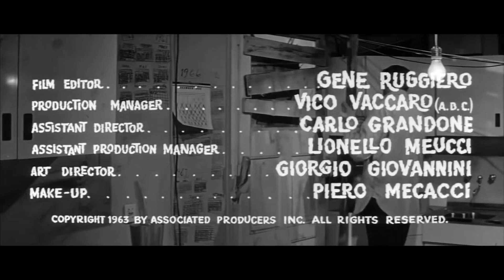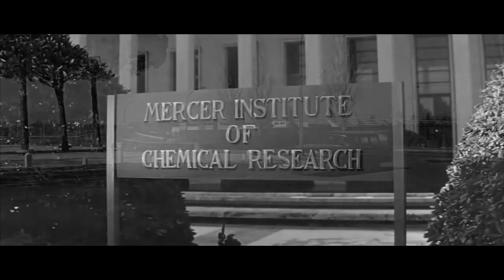The Last Man on Earth | Full Movie | Horror | Sci-Fi | Franca Bettoia | Vincent Price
Vincent Price stars as Dr. Robert Morgan, a survivor in a world where a plague has turned all of those around him into the living dead.

Cast: Franca Bettoia, Vincent Price, Emma Danieli
Director: Ubaldo Ragona, Sidney Salkow